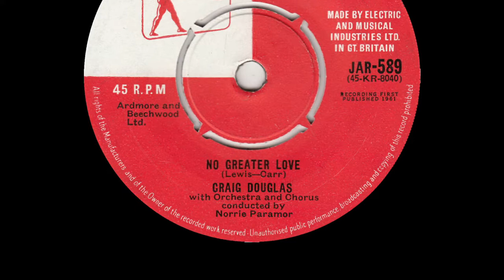Craig Douglas - No Greater Love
from Top Rank 45rpm (JAR 589) from November  1961